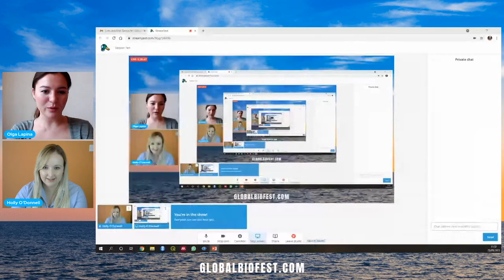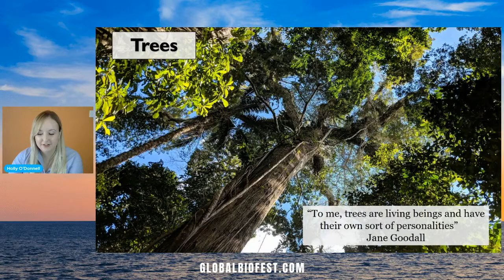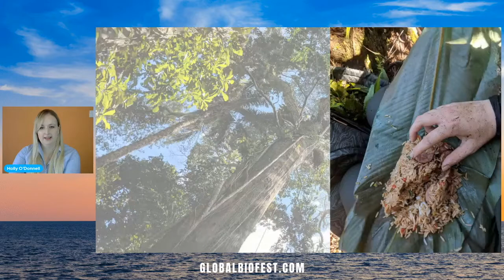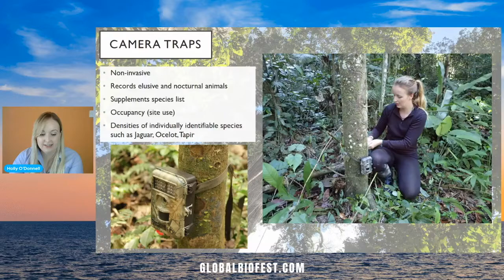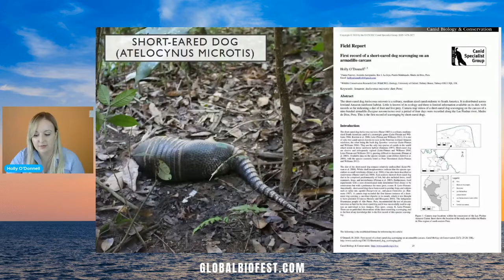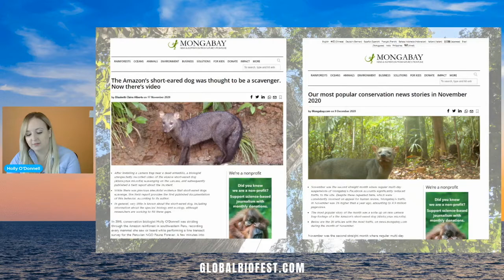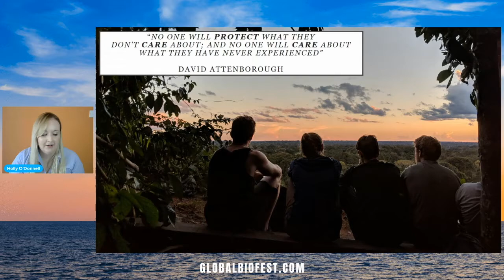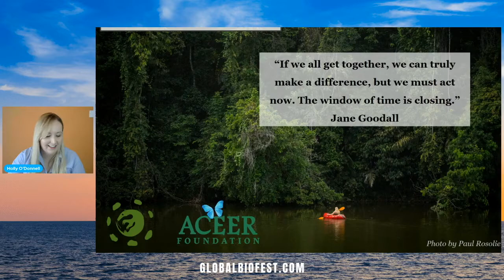Holly O'Donnell | Life in the Amazon: Fieldwork, Frogs and Short-eared Dogs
Holly O’Donnell is a Scottish conservation biologist and expedition guide with a passion for  understudied species and exploration. She has fieldwork experience in Antarctica, Zimbabwe, Paraguay, Ecuador and Peru. For two years Holly lived in the Peruvian Amazon, carrying out rapid assessment surveys and collecting baseline data for large mammal populations in remote rainforest. She left the jungle to undertake a Post Graduate Diploma and three-year research assistantship at the University of Oxford’s WildCRU, returning seasonally to Peru to work as an expedition guide for Tamandua Expeditions. Recently she became the Director of Research for the ACEER Foundation which will soon see her back in the Amazon full-time.

In this presentation, Holly will talk about the incredible biodiversity of the Amazon rainforest and why we need to conserve it; methods used to assess and monitor mammal populations, including camera traps; a new dietary discovery for an elusive wild dog; and how her love for frogs has led to new conservation opportunities.